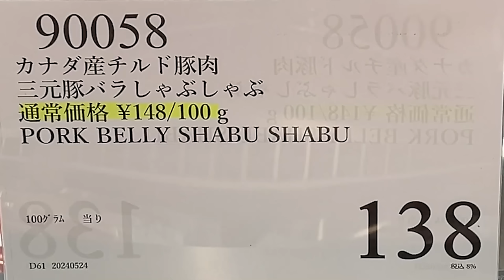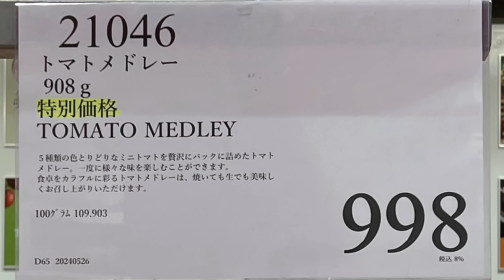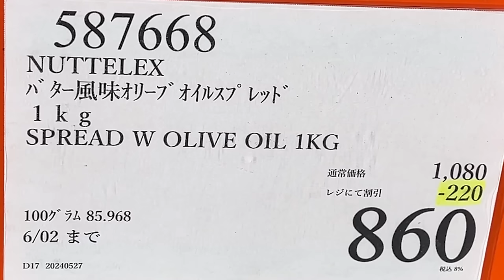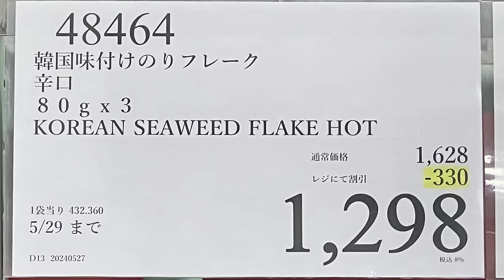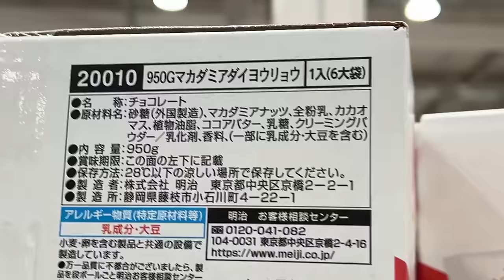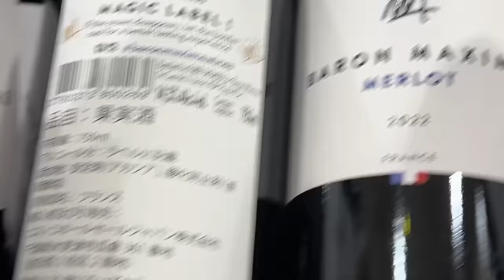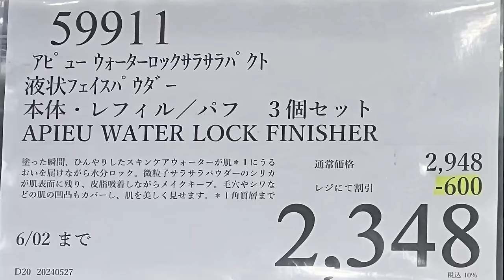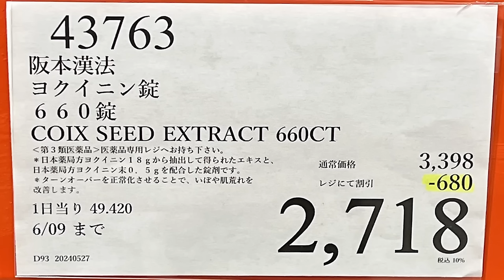【コストコセール情報】05月5週目-平日-前編 食品 生活用品 パン 肉 お菓子 キャンプ キッチン おすすめ 最新 クーポン 購入品